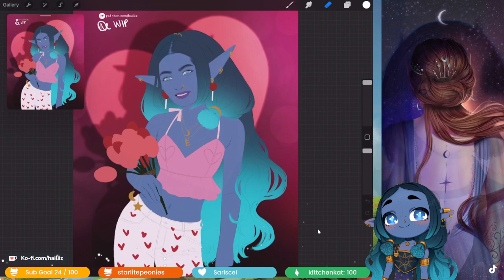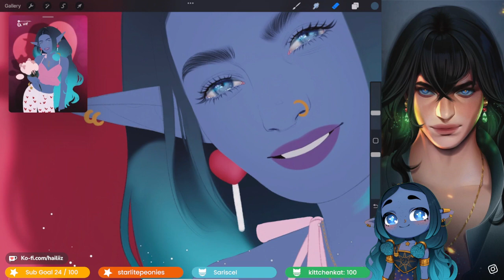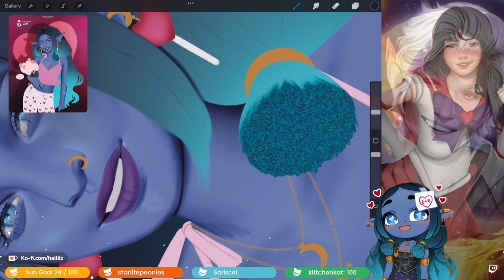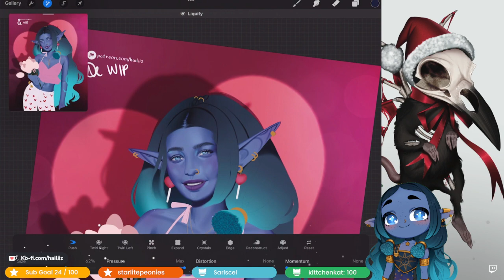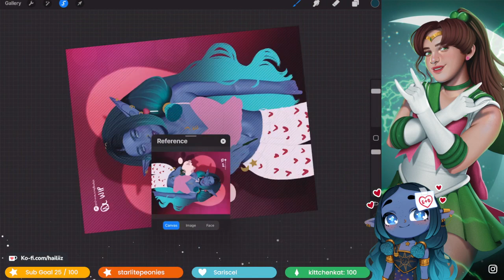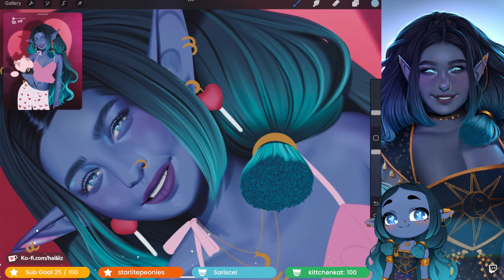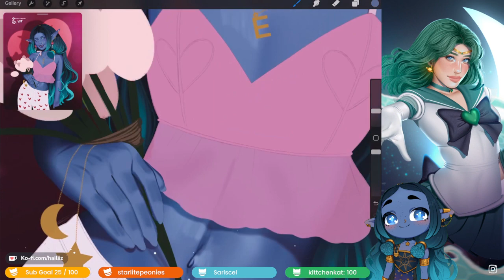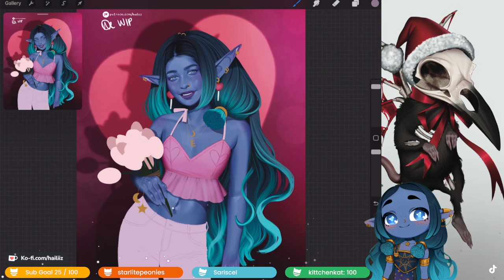Valentines Baxter 2 | ART STREAM | VOD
ART STREAM | Twitch VOD

♡ F I N D ME HERE ♡